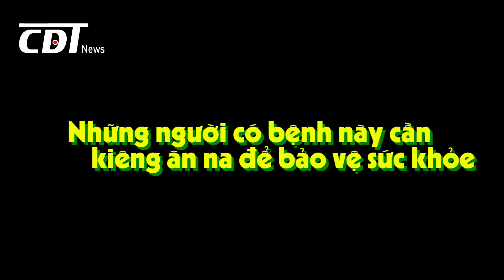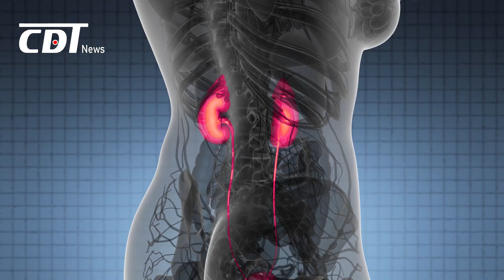Những người có bệnh này cần kiêng ăn na để bảo vệ sức khỏe | CDT NEWS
Những người có bệnh này cần kiêng ăn na để bảo vệ sức khỏe